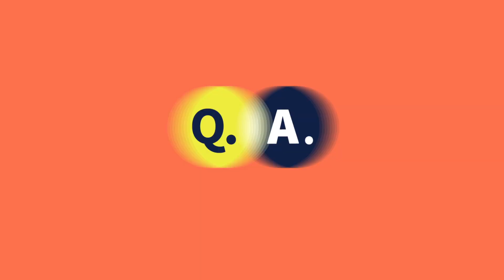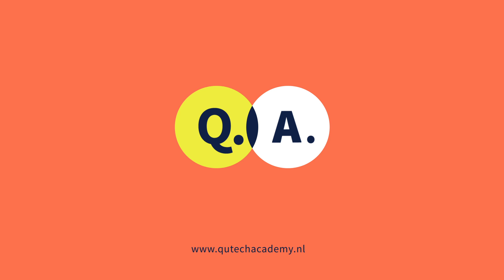What is a Quantum Computer? (part 2) | QuTech Academy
Video: What is a Quantum Computer? (part 2)

Do you want to learn more about Quantum Computers and the Quantum Internet?